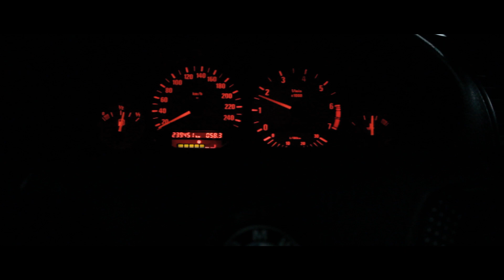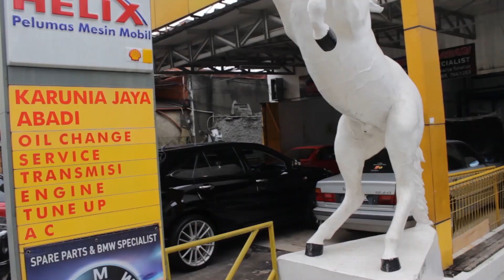REVIEW BMW E36 320i, Pemiliknya Curhat (Part 1)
REVIEW BMW E36 320i, video kali ini kami menceritakan pengalaman memakai BMW E36 320i langsung dari pemiliknya.

Follow juga instagram kami di @dwa.projects

Host: Arif R. Pamula (@arifriadi.p)
Guest: Danang Wikanto (@danangwikanto10)